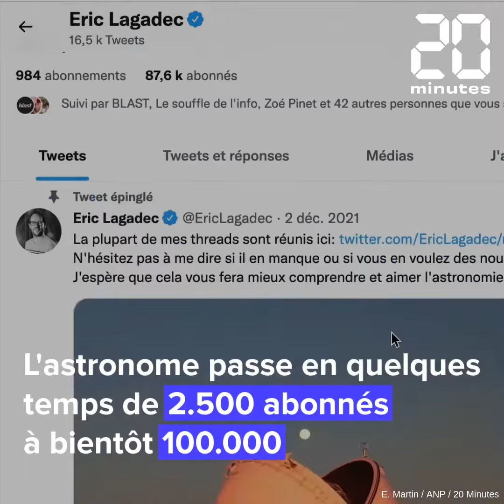Eric Lagadec, astrophysicien à l'Observatoire de la Côte d'Azur, est une star sur Twitter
Éric Lagadec est astrophysicien, président de l’association société française d’astronomie et d’astrophysique et sûrement l’un des scientifiques les plus suivis sur Twitter grâce à la façon dont il parle à sa communauté. Il va bientôt atteindre les 100.000 abonnés.